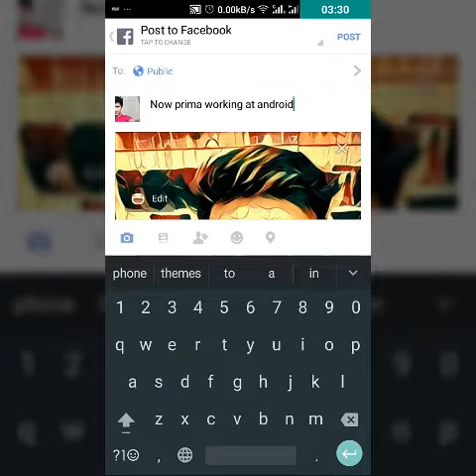How to Prisma working at android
Prisma download link